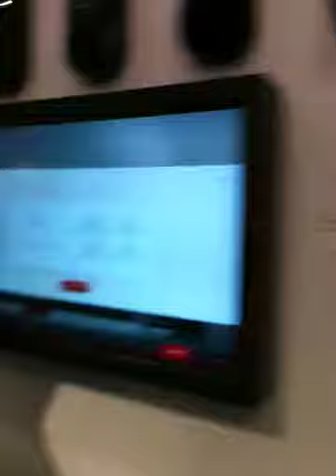Tesla Model S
Kent's preview of the All Electric, 300 miles Per Charge Tesla Model S.